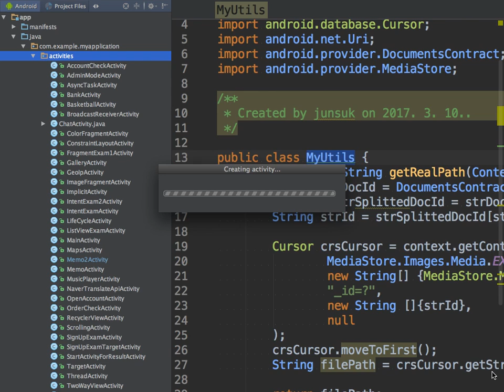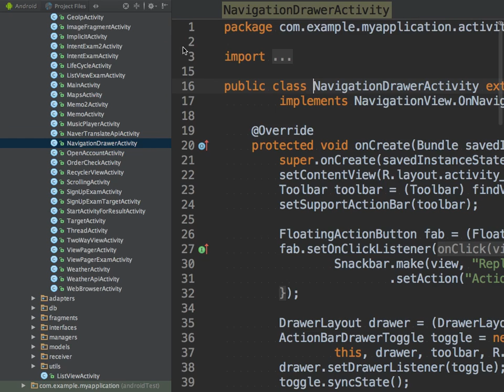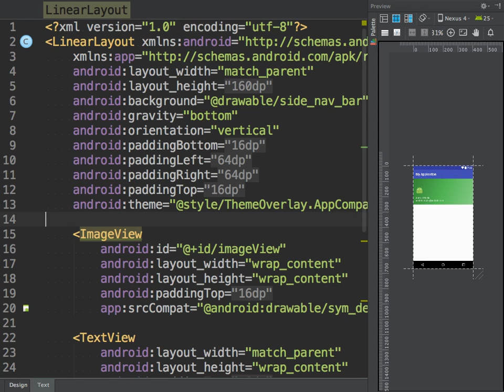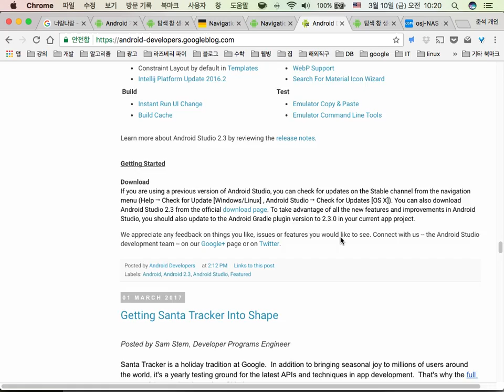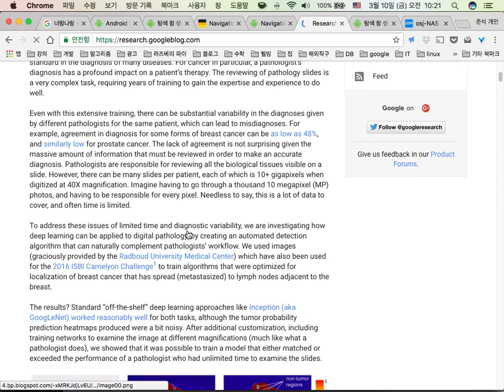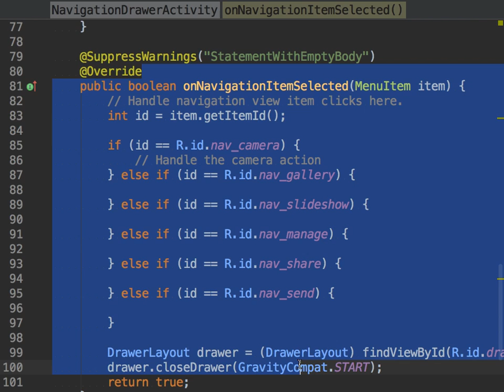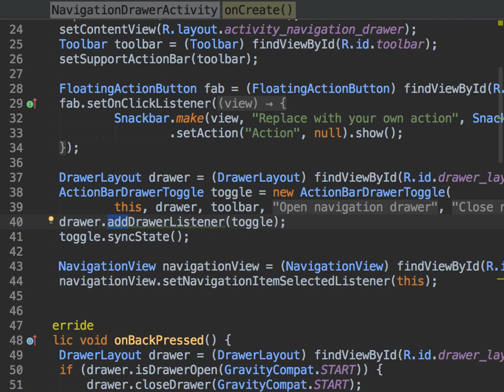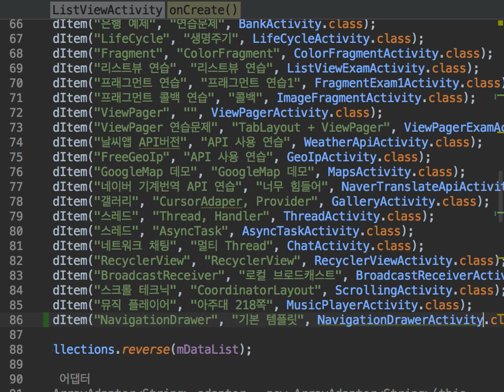안드로이드 32일차 NavigationDrawer 2